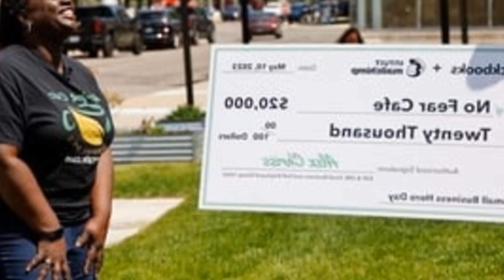SMALL BUSINESSES GET A CHANCE TO SHINE AT SUMMER EVENTS IN DOWNTOWN DETROIT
25 at Cadillac Square.